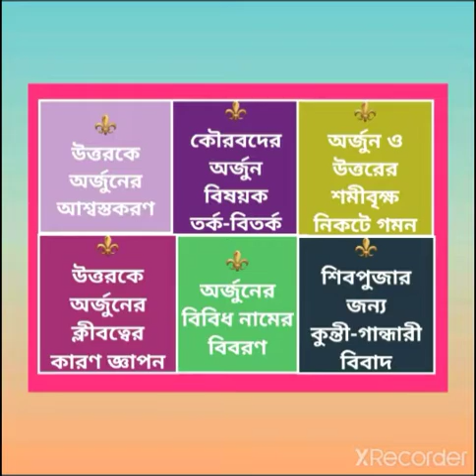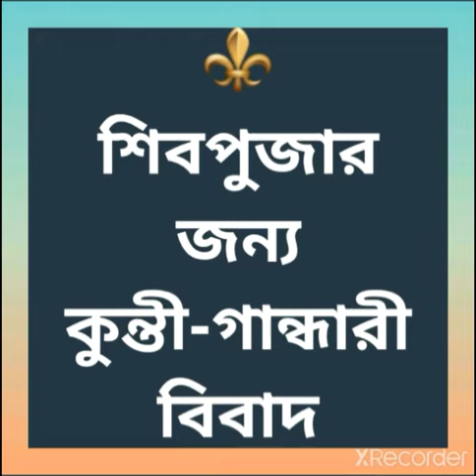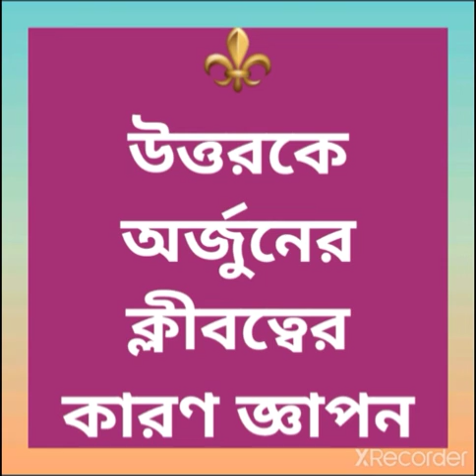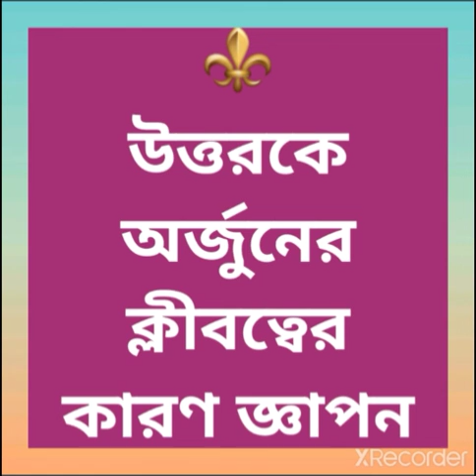E-80/C-04/P-04..উত্তর ও অর্জুনের বাক্যালাপ, অর্জুনের নিজস্ব পরিচয়,দশ নাম ও ক্লীবত্ব বিবরণ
এই পর্বের আলোচ্য-
⚜️উত্তরকে অর্জুনের অভয় ও আশ্বাস প্রদান
⚜️কৌরবদের অর্জুন বিষয়ক তর্ক-বিতর্ক
⚜️অর্জুনের সহিত উত্তরের শমীবৃক্ষ নিকটে গমন ও উত্তরের অস্ত্র বিষয়ে প্রশ্ন
⚜️অর্জুনের দশ নামের কারণ ও গান্ধারী সহ কুন্তীর শিবপূজা নিয়ে দ্বন্দ্ব
⚜️অর্জুনের বীভৎসু ও অন্যান্য নামের বিবরণ
⚜️অর্জুনের অবশিষ্ট নাম ও ক্লীবত্ব বিবরণ